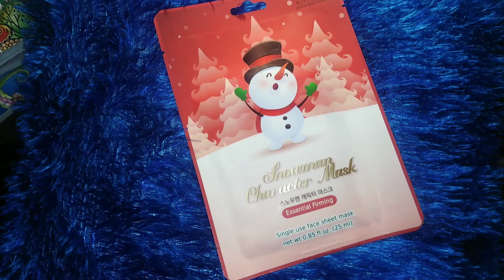LIFE-VLOG: из Питера сообщают/покупки